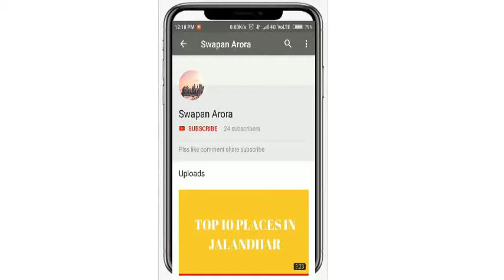TOP 10 SCHOOLS IN CHANDIGARH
JAI HIND !!!